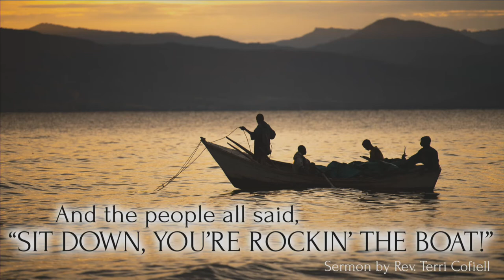"And the People All Said, 'Sit Down, You're Rockin' the Boat!'", sermon by Rev. Terri Cofiell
Rev. Terri Cofiell's Sermon "And the People All Said, 'Sit Down;You're Rockin' the Boat!'"